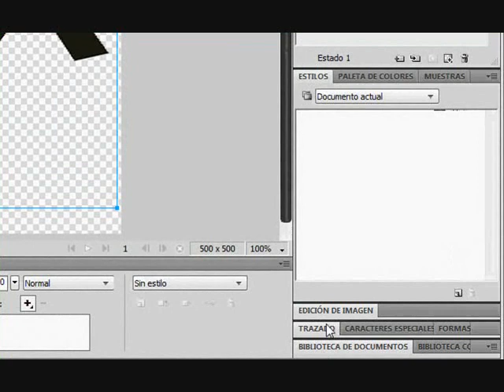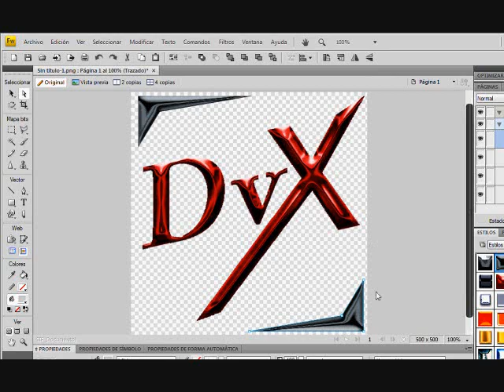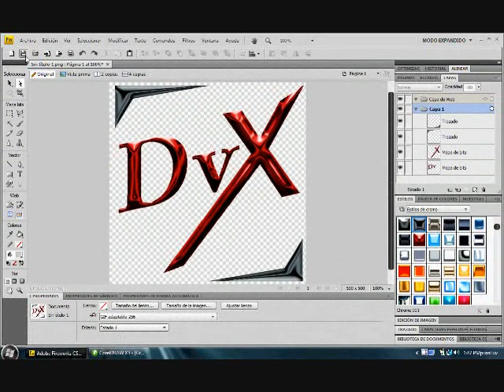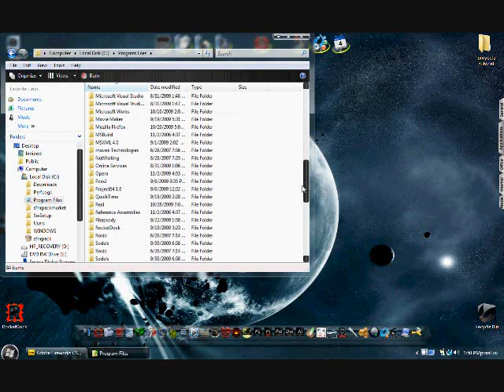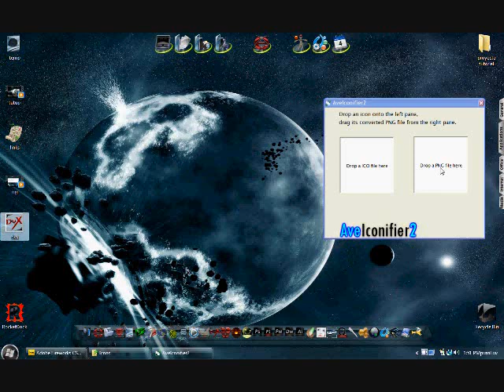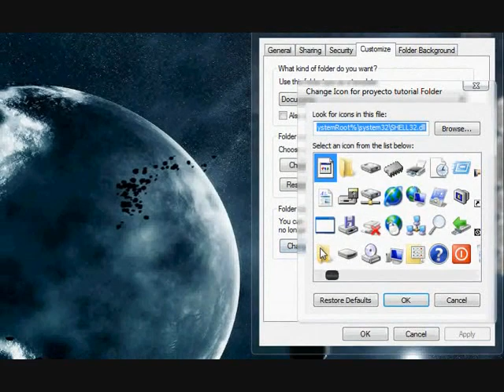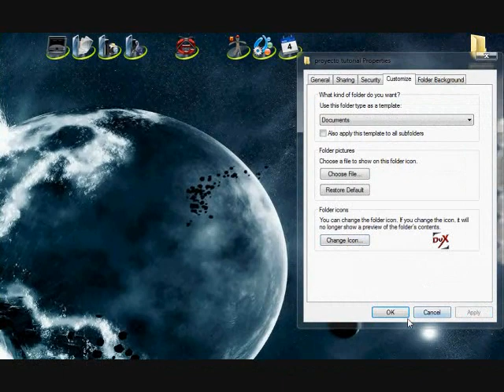como crear iconos parte (profecionales) 2/2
Esta es la segunda parte de:
Como crear ICONOS para docks  .PNG, y para Windows .ICON
sirbe para:objectdock, rocketdock, windows, etc